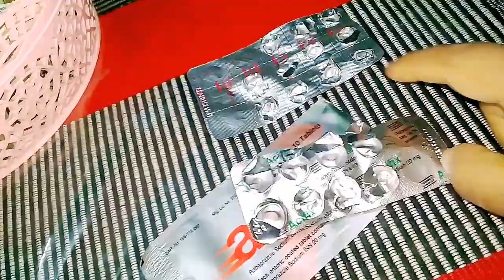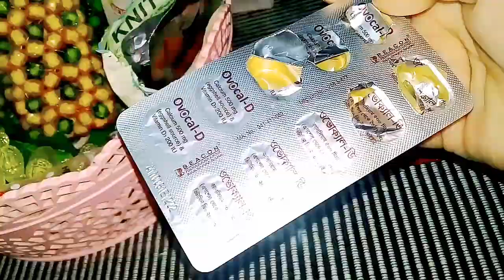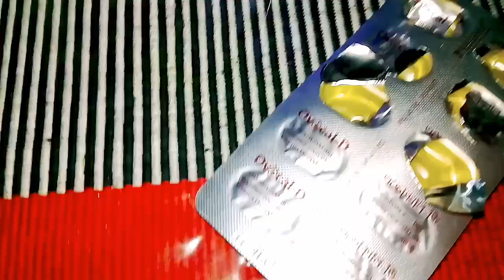গর্ভকালীন সময়ে সকাল থেকে রাত পর্যন্ত আমি কি কি খাবার খায় ||jk life style ফলো করবে কিভাবে গর্ভাবস্থায়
গর্ভকালীন সময়ে প্রথম ৩/৪ মাস ওজন না বাড়িয়ে jk life style ফলো করবেন. pregnancy te kivbe jk life style korben